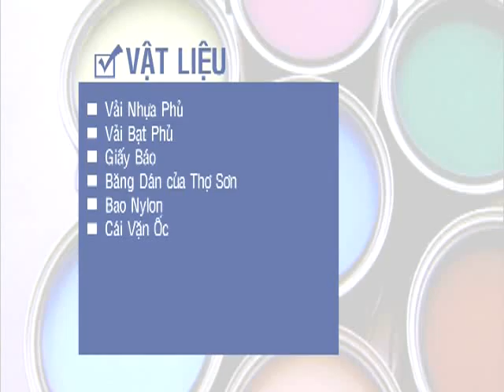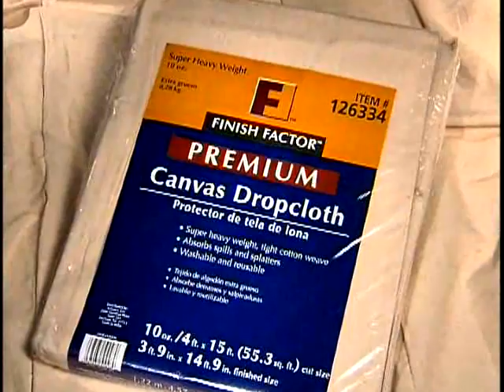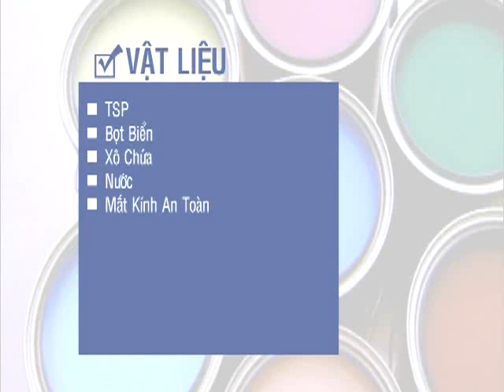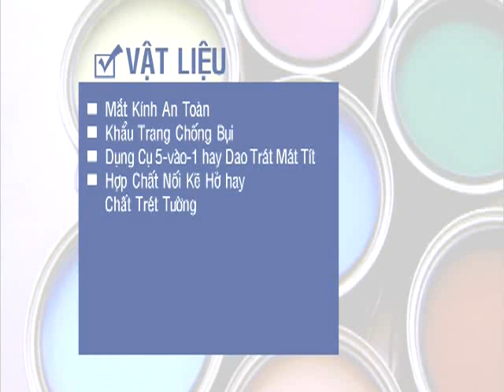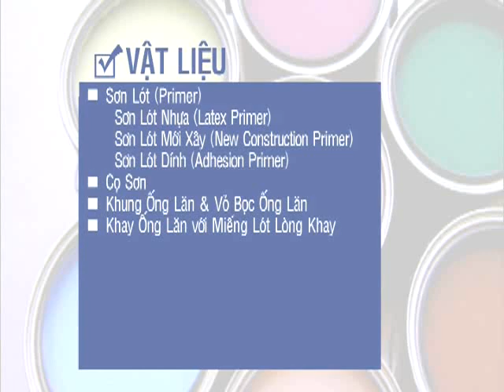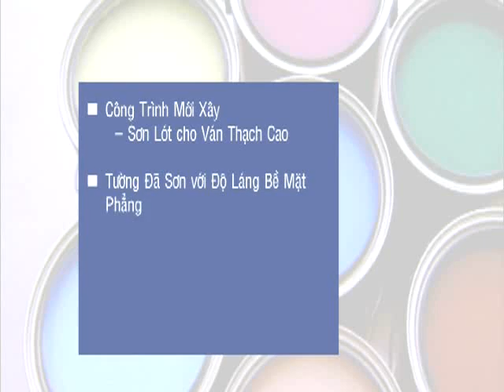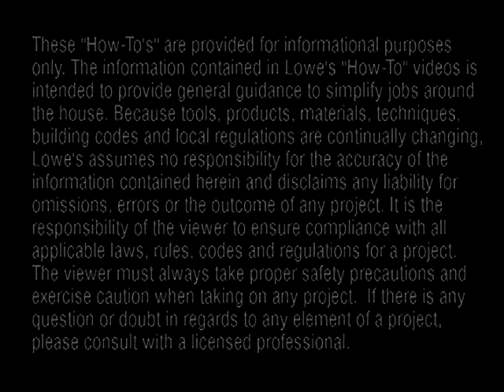Chuẩn Bị Các Bề Mặt Để Sơn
Khi quý vị đã dành thời gian chọn được màu sắc hoàn hảo, tại sao lại không dành chút thời gian để đảm bảo rằng màu sắc sẽ bền lâu?